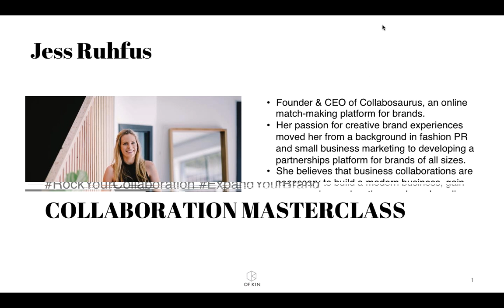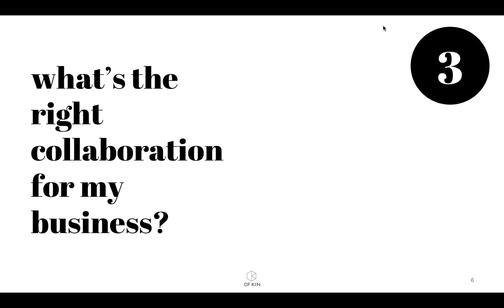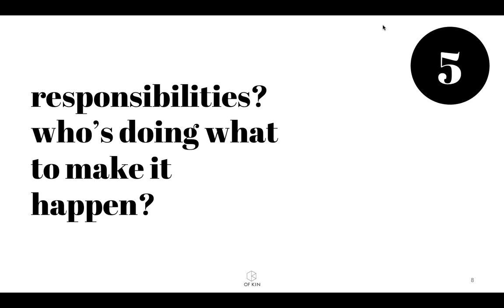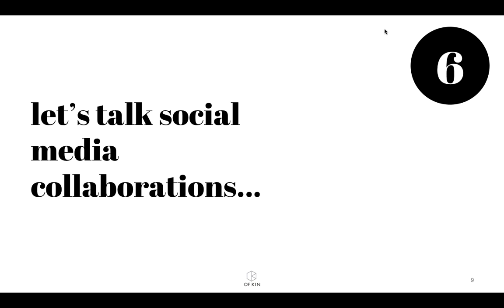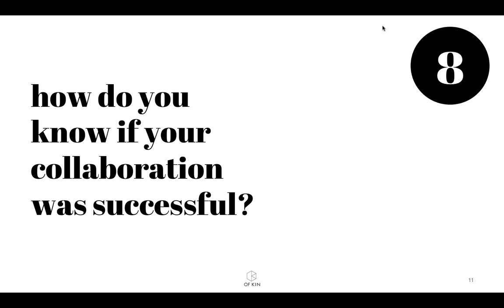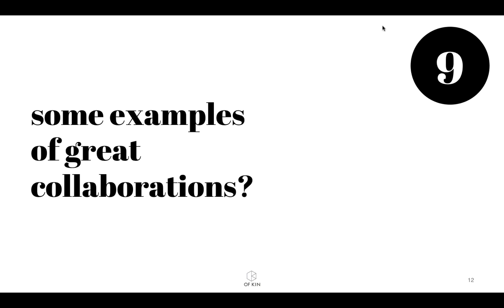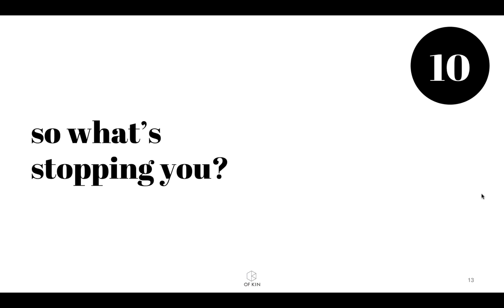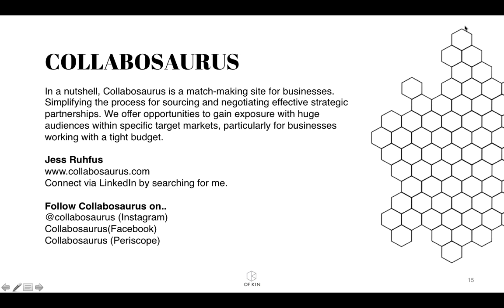Of Kin Webinar :: Doing Collaborations Right with Jess Ruhfus from Collabosaurus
Join Kylie Lewis & Binny Langler from Of Kin and Jess Rufus from Collabosaurus, as they explore the 10 ten tips for small business collaborations.

Jess Rufus is founder & CEO of Collabosaurus, an online match-making platform for brands. Her passion for creative brand experiences moved her from a background in fashion PR and small business marketing to developing a partnerships platform for brands of all sizes.

She believes that business collaborations are necessary to build a modern business, gain exposure in new locations and reach audiences in an authentic way.  Jess built Collabosaurus as a way to source and create growth opportunities in any industry.

They discuss:

What is a strategic partnership? What forms can they take?
Why collaborate?
What's the right collaboration for your business
Where do you start if you want to collaborate
Who's responsible for making it happen?
How to do a social media collaboration
How to leverage your collaboration efforts
How to know if your collaboration was successful
Great examples of collaborations